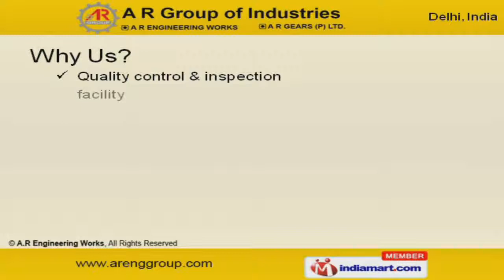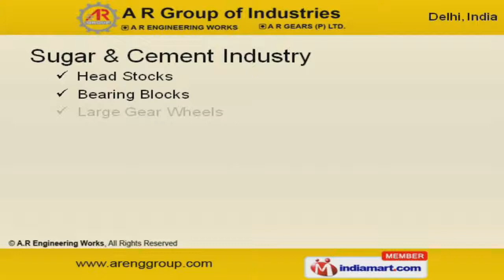Hot Rolling Mills by A. R. Engineering Works, New Delhi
Welcome to A.R group of industries, Manufacturer of Medium and Heavy Mechanical Engineering Equipments. We are an ISO 9001 and 2000 certified company, established in the year 1949. We are awarded by Export Excellence & Loyalty Award. Quality control, inspection facility and In-house designing unit make us the first choice of our clients. GISCO, Show Image and Savitri Steels are some of our prestigious clients. We offer a vast range of Sugar, Cement Industry and Allied Equipments. Our Hot and Cold Rolling Mills are superior in performance. We offer an extensive array of Sugar and Cement Industry that are in huge demand across the global markets. Along with that we offer Heavy Machinery and Fabrication. Allied Equipments offered by us are nothing but the best solution for all your needs.